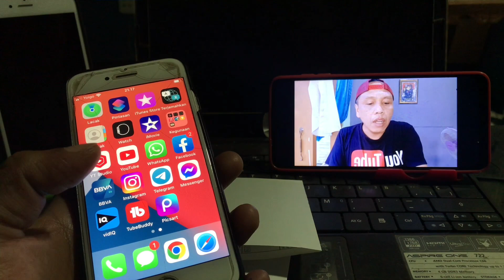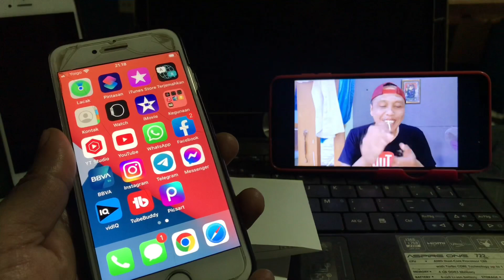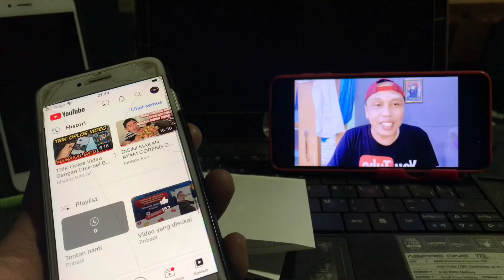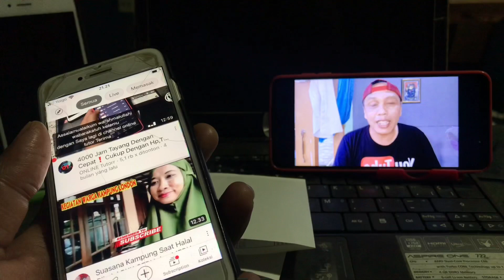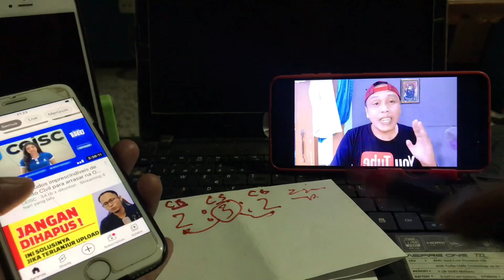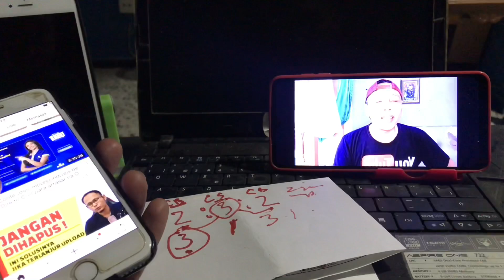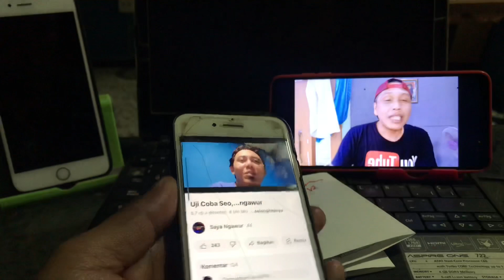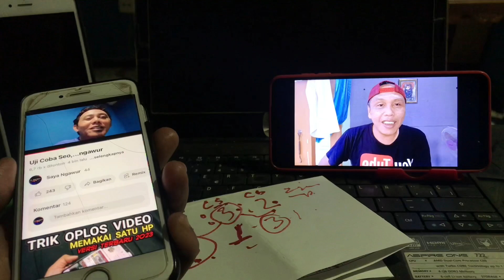Cara Aman Oplos Video Pakai 1 HP,Jangan Takut❗️Ikutin Langkah"Ini